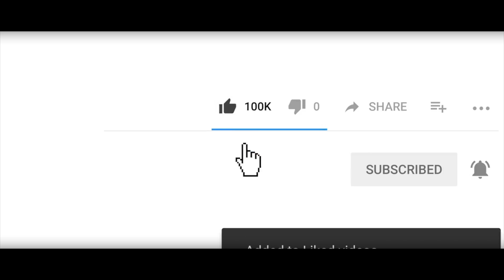DÈNYE CHANS [ EPIZOD 08 / Papa Alex sanble fou wi, Alex mete granmoun nan, nan pwoblèm ]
Istwa pitit yon milyonè kap chache yon vrè lanmou, tout fanm li pase yo tronpel, a la fen papal bal yon mwa pou jwenn yon fanm ki fidèl kap renmenl e ki pap tronpel, aprè mwa sa sil pa jwenn fanm sa, lap oblije marye misye avèk pwòp sèl